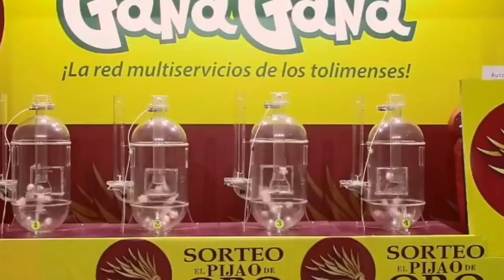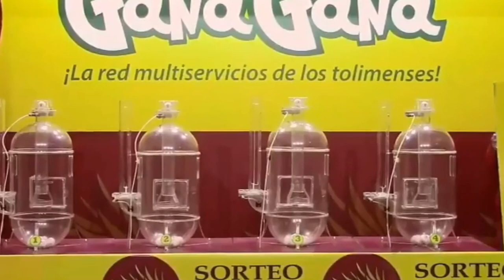PIJAO DE ORO Resultado del DOMINGO 03 de abril del 2022 ✅🥇🔥💰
Hola buenas tardes, te presentamos los resultados de las loterías y chances en Colombia, vamos con el Resultados del Chance Pijao de Oro del DOMINGO 03 de abril de 2022.

el Resultado Chontico DOMINGO 03 de abril de 2022
Resultado Paisita DOMINGO 03 de abril de 20222
Resultado Sinuano DOMINGO 03 de abril de 2022

Resultados Chontico, Paisita, Cafeterito y sorteo Astro Luna